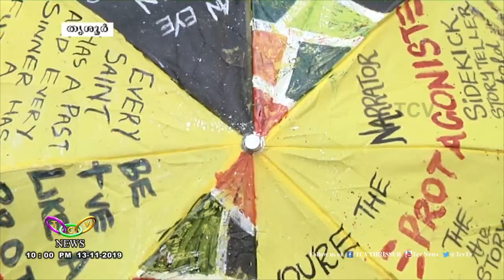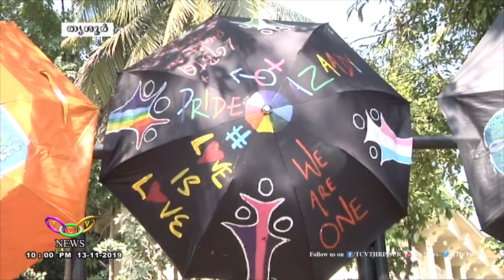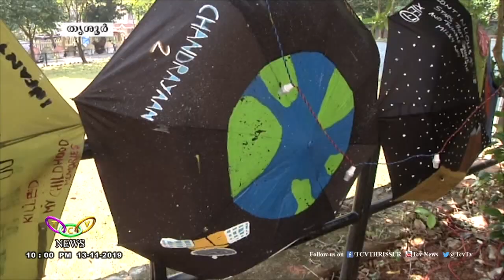കലാ ആവിഷ്ക്കാരക്കുടകളുമായി ഭവൻസ് വിദ്യാർത്ഥികൾ | TCV Thrissur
പൂച്ചട്ടിയില്‍ അരങ്ങേറിയ അന്തര്‍ഭവന്‍സ് കലാമേളയെ ശ്രദ്ധേയമാക്കിയത് ഭാവനാ സമ്പന്നമായ ഒരു കൂട്ടം വര്‍ണക്കുടകളായിരുന്നു. പാഠ്യ-വിഷയം മുതല്‍ സമകാലിക സംഭവങ്ങള്‍ വരെ ഇതള്‍ വിരിഞ്ഞ ഈ കലാസൃഷ്ടിക്ക് പിന്നിലും ഒരു കൂട്ടം വിദ്യാര്‍ത്ഥികള്‍ തന്നെയാണ്.